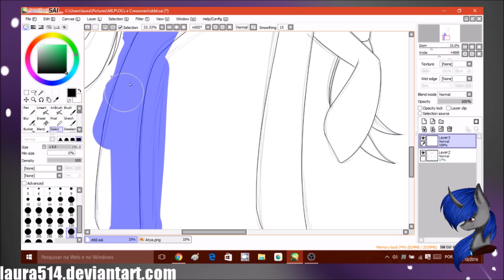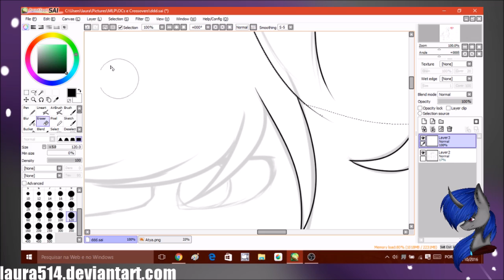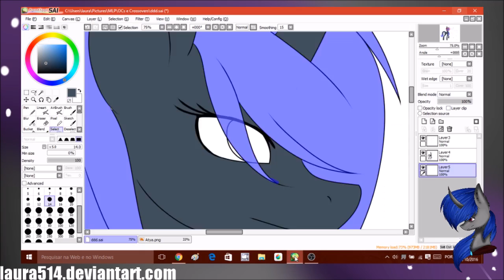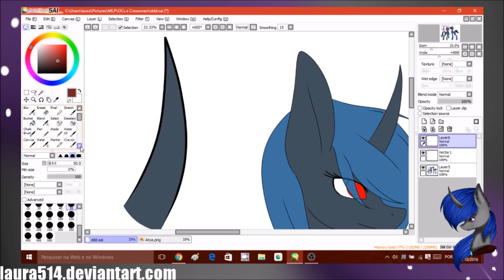Atya and Nightshade|| Design Speedpaint (MLP OC)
Song: Digtal Daggers- Digital Daggers - The Devil Within